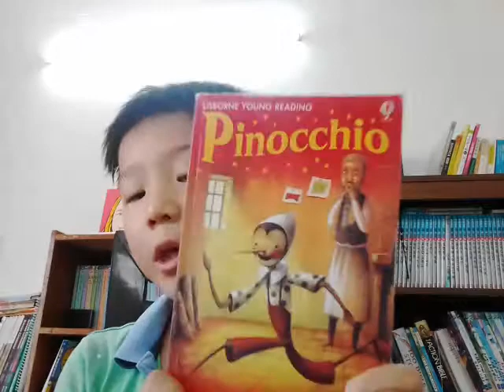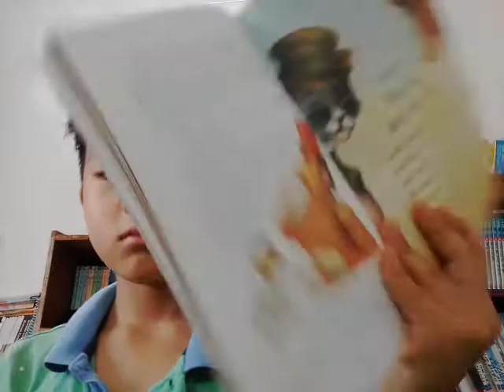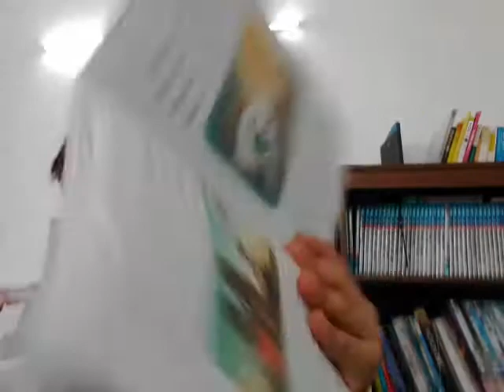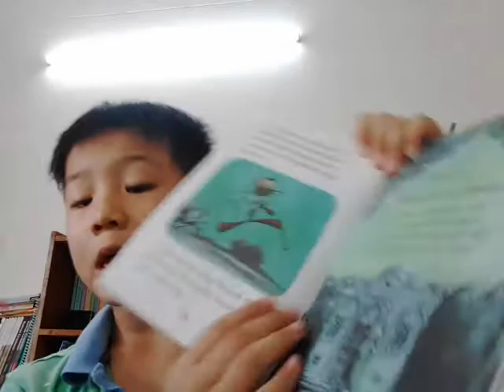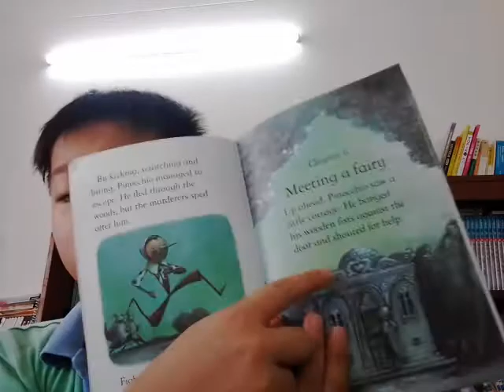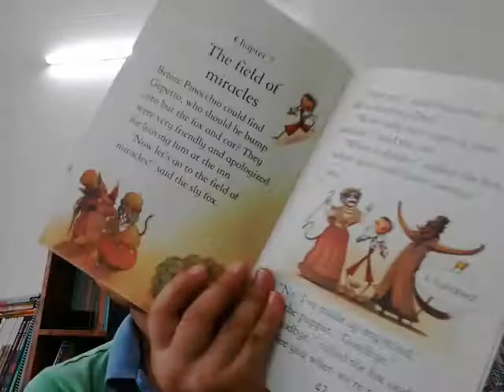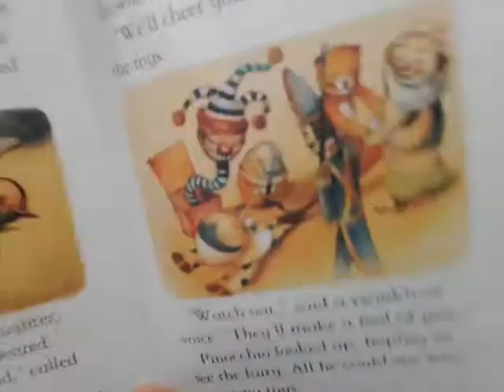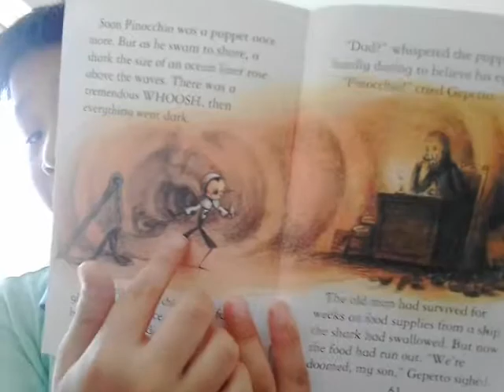‹Kids›Soo：영어책읽기 피노키오 거짓말하면 안되요 Pinocchio, Part 2 of 2